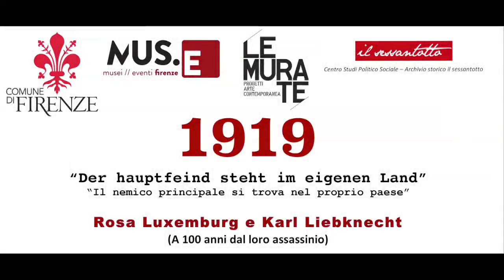03 Riccardo Bellofiore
Convegno su "Rosa Luxeburg e Karl Liebknecht"
2 febbraio 2019 - Firenze Sala Ketty de Le Murate.